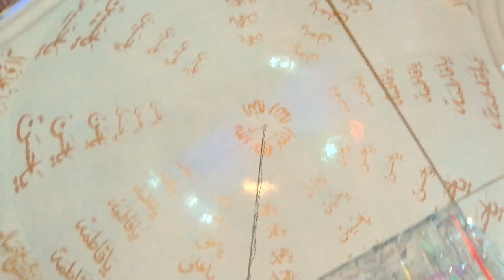Urs Baba Wali Shar Sarkar R.A Gojra